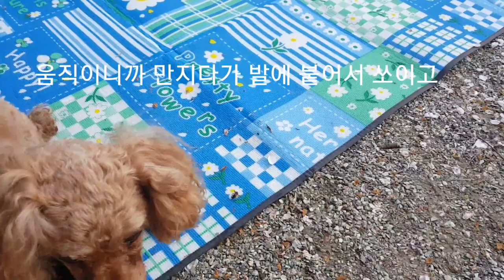라포레 애견캠핑/입이 귀에 걸린 강아지들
애견캠핑장에서 신나게 뛰어 노는 강아지들
너무 재밌게 놀아서 집에 가기 싫다고 조르네요.
담에 또 오자.